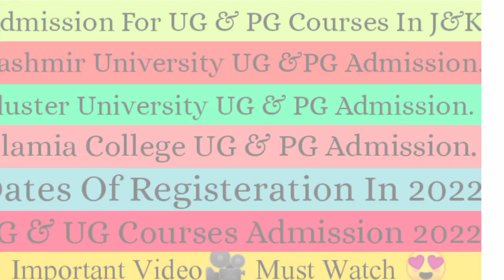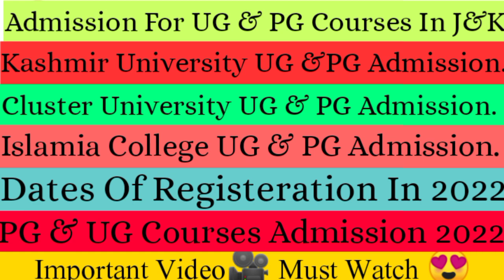Admission Update For UG & PG Courses In Ku/Cu/ICSC. 2022